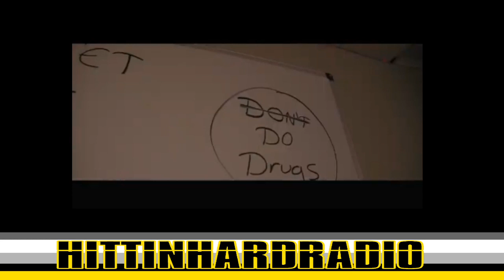FIRE IN THE STREETS x 2022 04 07 16 42 25